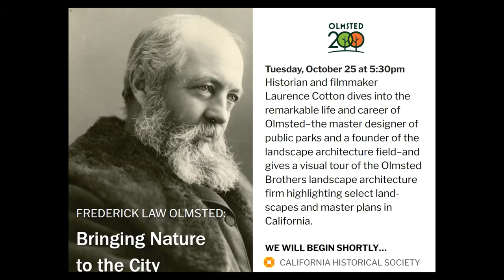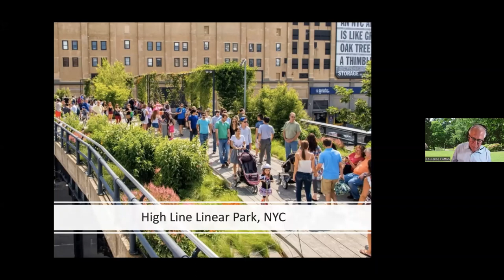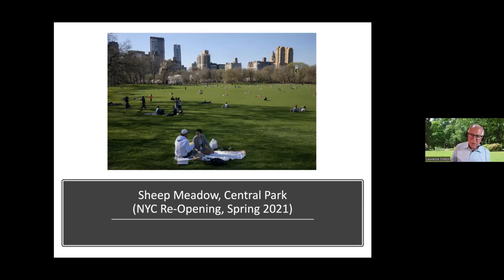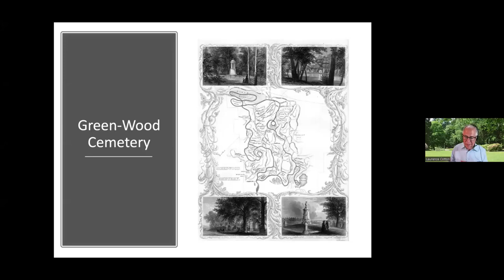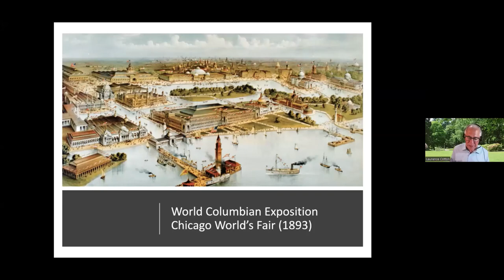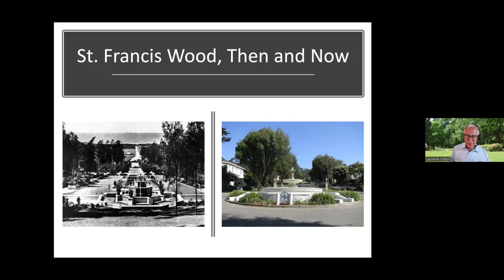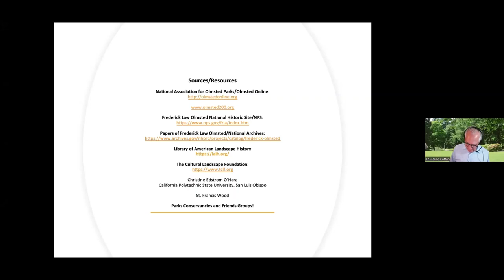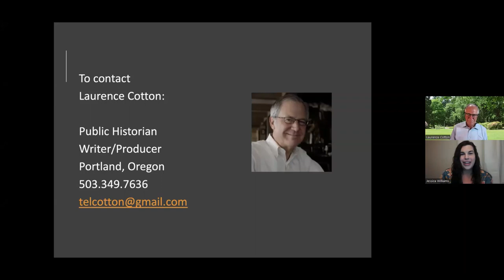Frederick Law Olmsted: Bringing Nature to the City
April 26, 2022 marked the 200th anniversary of the birth of Frederick Law Olmsted, the master designer of public parks and a founder of the landscape architecture field. Historian and filmmaker Laurence Cotton dives into the remarkable life and career of the Renaissance-man Olmsted--writer, philosopher, social reformer, advocate for the preservation of natural scenery, and creator of some of the most beautiful public parks, gardens, and institutional campuses across the US.

Cotton gives a visual tour of representative landscapes designed by Olmsted, Senior, as well as his two sons and the Olmsted Brothers landscape architecture firm. Cotton highlights select Olmsted landscapes and master plans in California including the Stanford University Campus and Yosemite National Park.

Founded in 1871, the California Historical Society (CHS) has been collecting, sharing, and honoring the extraordinarily diverse stories from throughout the state for 150 years. Our mission is to inspire and empower people to make California’s past a meaningful part of their contemporary lives.

To learn more about the CHS and the work we do, please